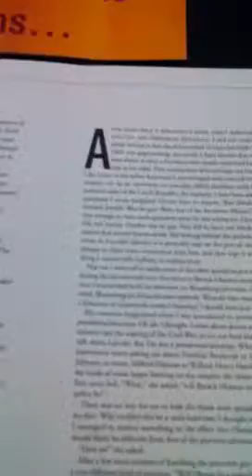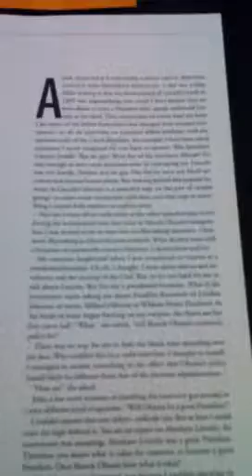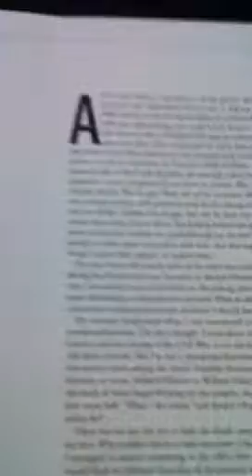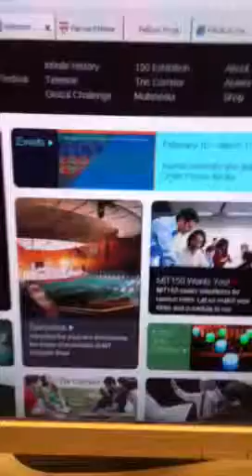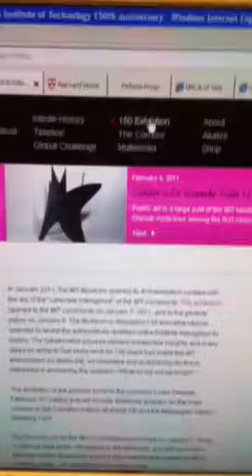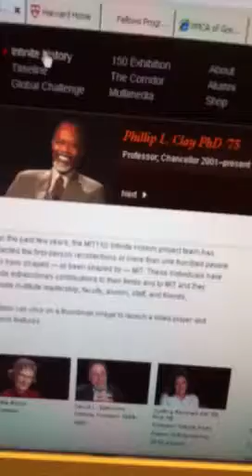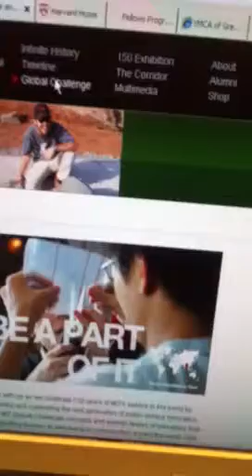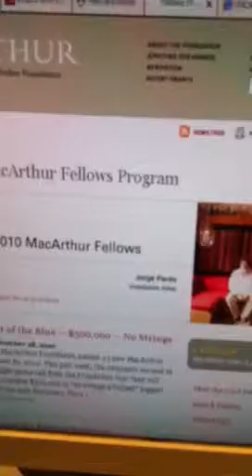Whitehouse2 onglobal wRming and topologically studies and C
Whitehouse2 onglobal wRming and topologically studies and Cuee funding ands de shaw anyon supercomputer to fo it tell bob gallucci and tron legacy prizes not to fail thus fSll and Cuee findings and cubpu students faculty to read it thsnks